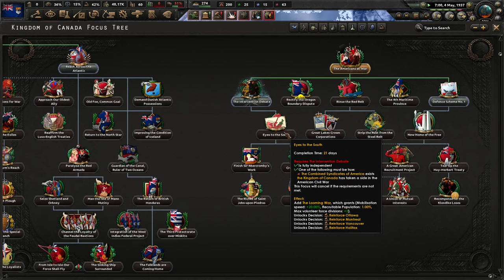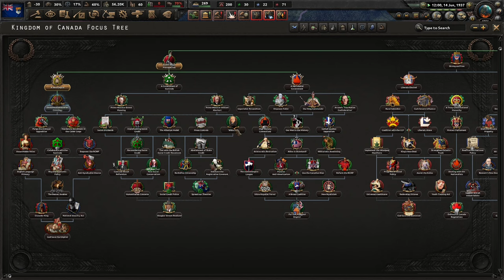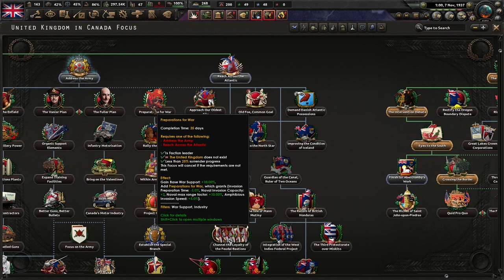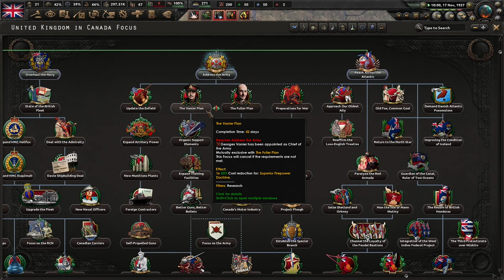Canada Is For The British First! Hoi4 - Kaiserredux, Canada (Absolute Monarchy) #2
The Canadians needs to move over, as the British exiles are moving in to demand absolute power. Democracy has failed the dominions, and we need a strong monarch to restore us to the isles. Long live the absolute King!